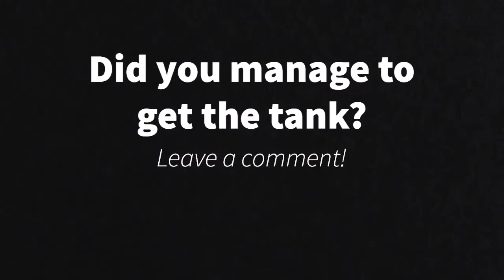Got the Kunze Panzer for FREE!